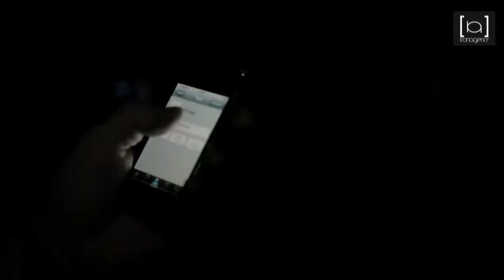iconagency events switzerland 2011